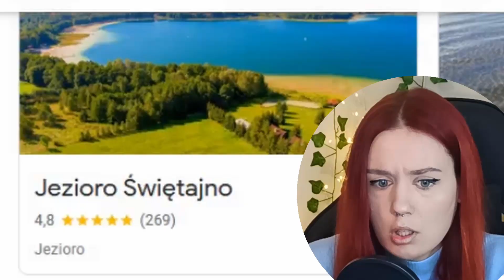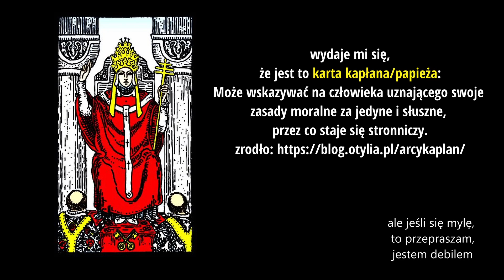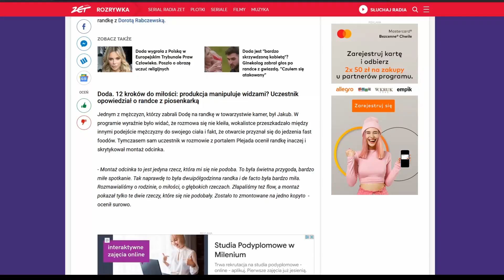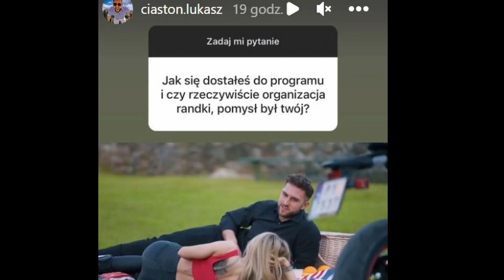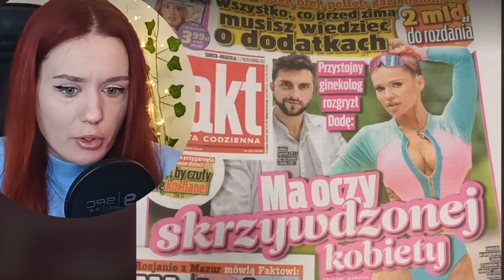Łobuz kocha najbardziej? | Doda. 12 kroków do miłości #5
Jeśli chcesz założyć konto na serwisie PolsatBox/Player z mojego linku afiliacyjnego, to zapraszam, jakiś grosz trafi też do mnie!

Siemcia, dzisiaj skomentuję 5 odcinek programu Doda. 12 kroków do miłości. Dzisiaj były więzień i facet z Kalifornii z ciekawymi prezentami.